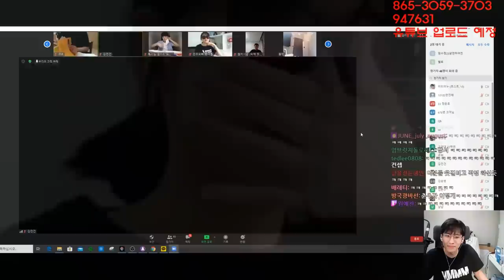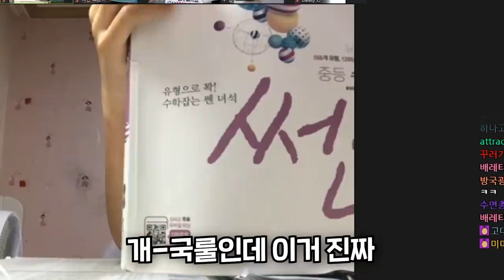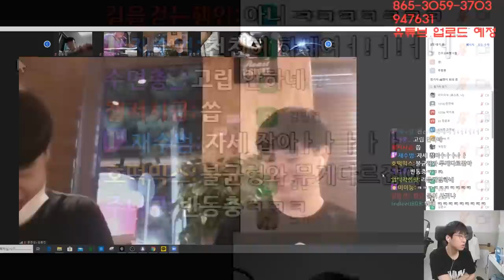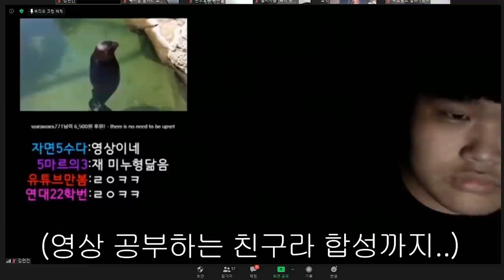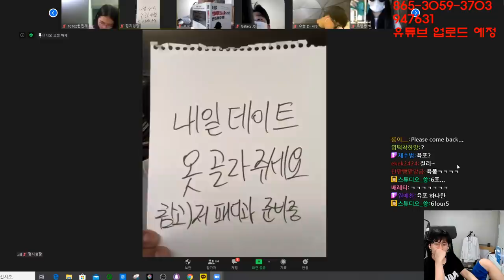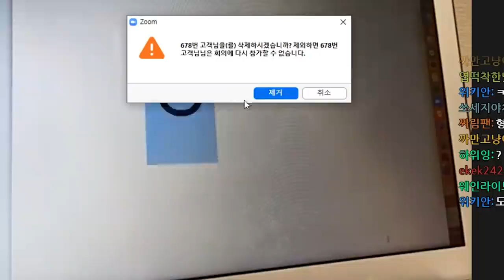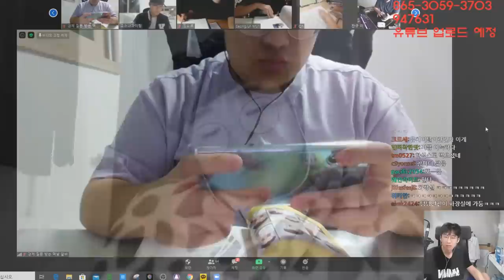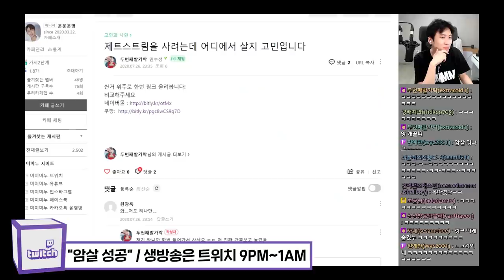아 진짜 이거만 보고 잔다 내가 어떻게 돌려놓은 생활패턴인데 오늘도 유튜브 보다가 늦게 자면 내가 사람이 아니다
[ 줌독서실 참여 방법 ]
1. 미미미누 네이버 팬카페 미누언즈에 가입해서 매일 올라오는 방송 일정/공지를 확인한다.
2. 줌독서실을 하는 날, ZOOM(PC/모바일)을 미리 깔고, "트위치" 방송에 접속해 해당 시간까지 대기한다(보통 오후 11시 쯤 시작).
3. 미미미누가 방송 중에 설명하는 규칙을 잘 듣는다.
4. 미미미누가 방송 중 오른쪽 상단에 올려 놓은 아이디와 비밀 번호를 올려 놓으면, 이것을 이용해 ZOOM에 접속한다.

채널 문의 ▼
미미미누 인스타그램 ▼